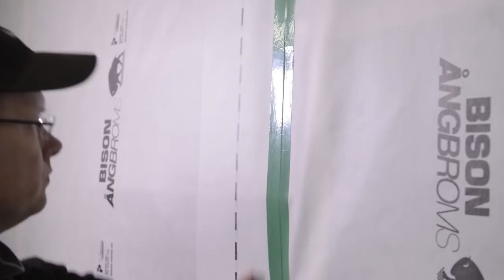Building the wood shop 5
I continue the work on my wood shop, finishing the walls and painting the ceiling.